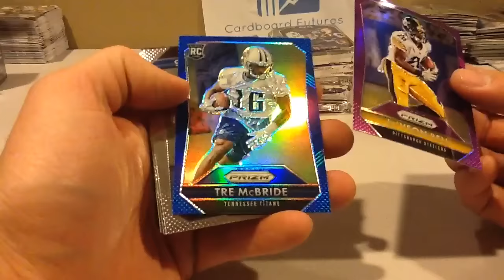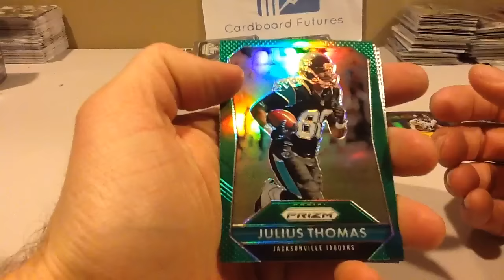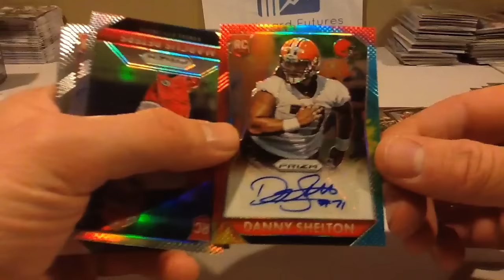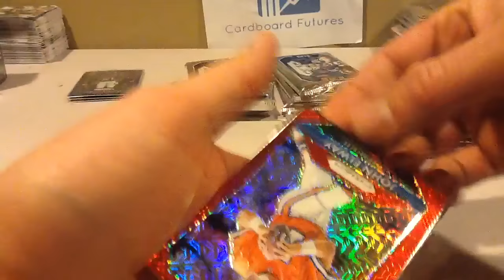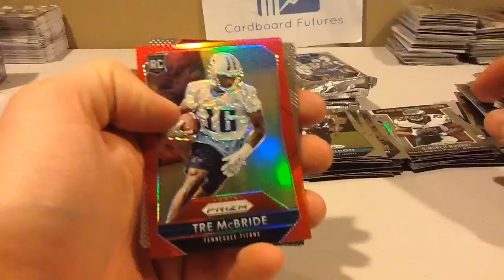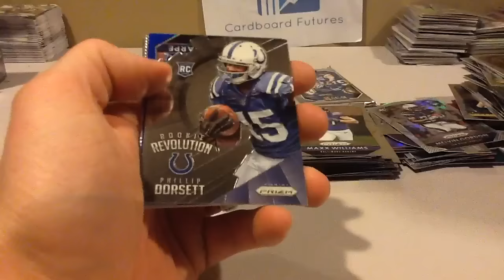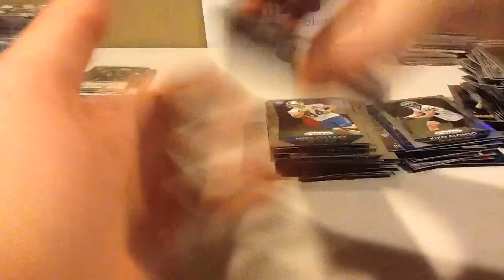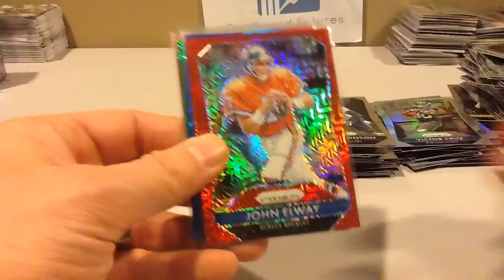2015 Panini Prizm Jumbo Box Break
A solid one, enjoy